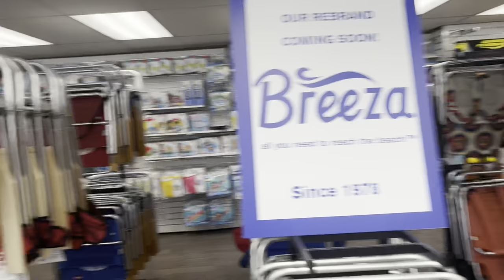Carolina Beach Day vlog with Family☀️🏖️